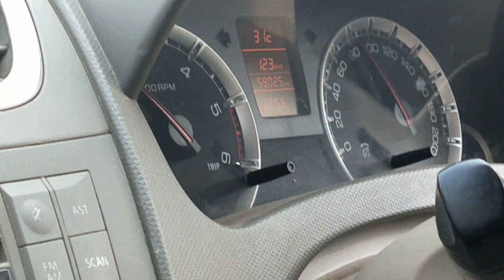Similar to NIAGARA Falls ??? [ Purwa waterfall ] Madhya Pradesh Tourism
•If you have any query related to the place or video, ping me up on my instagram handle.

•Do give your precious reviews in the comments section.

The Purwa Falls is a waterfall in Rewa district in the Indian state of Madhya Pradesh.

The Tons River while descending through the Rewa Plateau and draining northwards makes a vertical falls of 70 metres (230 ft) known as the Purwa Falls.

The Purwa Falls is an example of a nick point caused by rejuvenation. Knick point, also called a nick point or simply nick, represents breaks in slopes in the longitudinal profile of a river caused by rejuvenation. The break in channel gradient allows water to fall vertically giving rise to a waterfall.